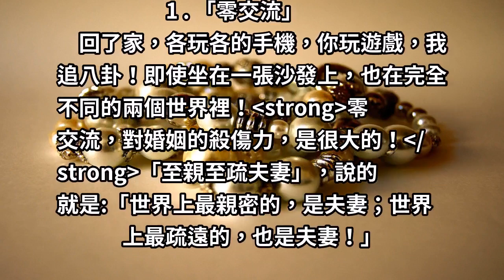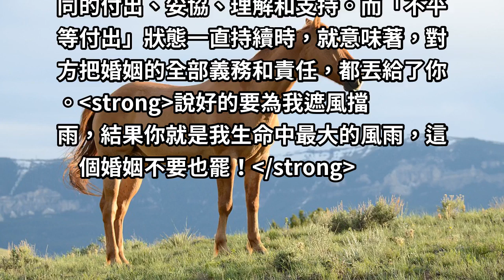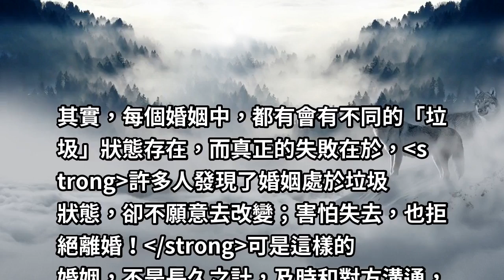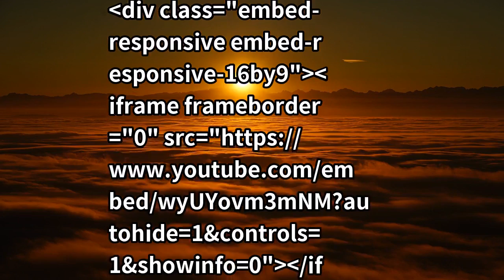有一種婚姻，叫「垃圾婚姻」！不想努力經營的婚姻，不要也罷！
有一種婚姻，被稱為「垃圾婚姻」。這種婚姻沒有感情基礎，為了結婚而結婚。夫妻二人不會經營婚姻，生活中都在苛求對方，一點小事都吵翻天，必須分出個誰對誰錯。「垃圾」婚姻之所以這樣，是因為兩個人都不願意努力，學著改變，讓婚姻一直停留在「垃圾」狀態！